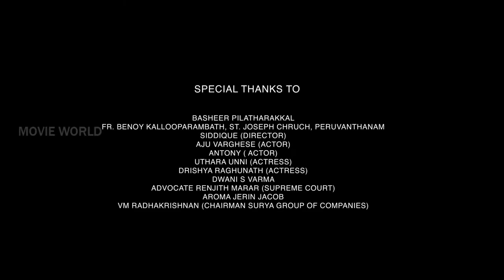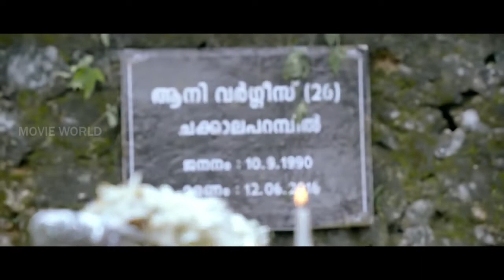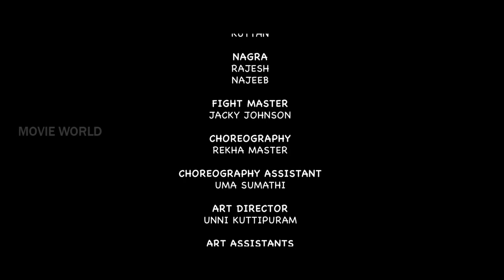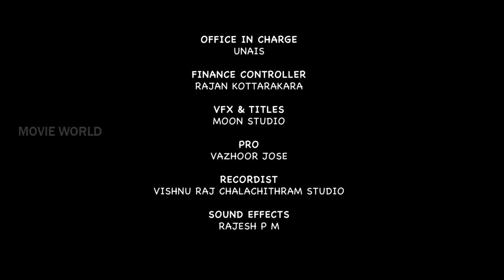കിടു | Malayalam Full Movie | Leona | Ramzan | Malayalam Entertainment Movie